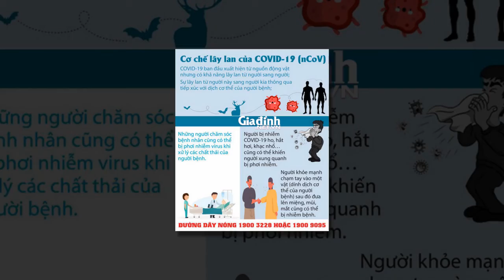Tình hình dịch SARS - COV - 2 MỚI NHẤT Ngày 2/3: Số người nhiễm covid - 19 Tăng vọt